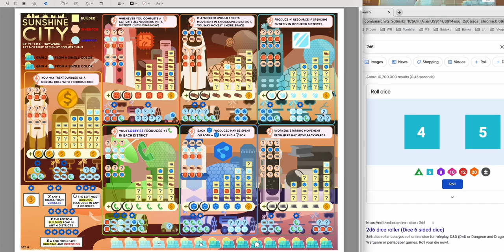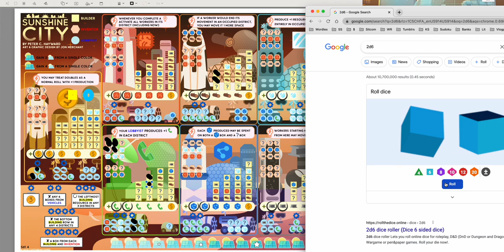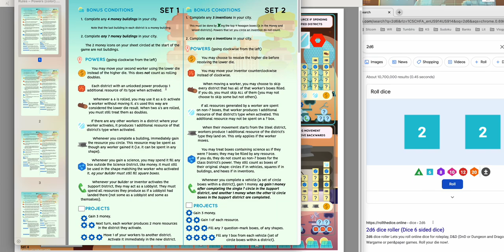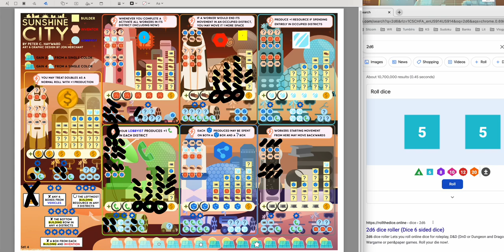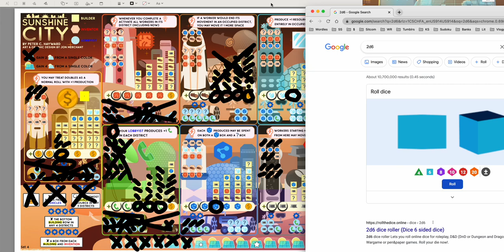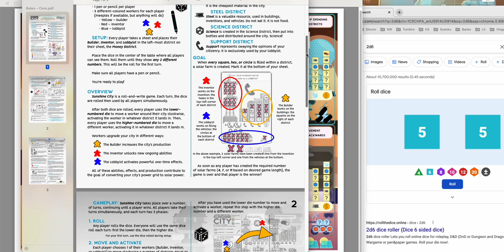Sunshine City – Map 4 Playthrough!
Designer Peter C. Hayward plays through the third map for Sunshine City.

The first few seconds of the audio cut off, it was just Peter introducing himself. Hi!